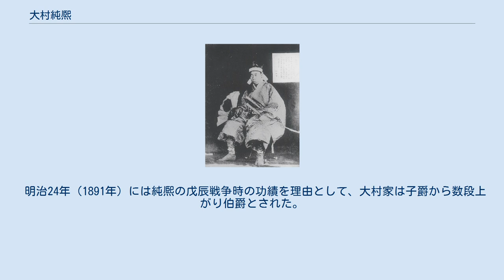大村純熈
大村 純熈（おおむら すみひろ）は、肥前国大村藩の第12代（最後の）藩主。
 文政13年11月21日（1831年1月4日）、第10代藩主・大村純昌の10男として玖島城で生まれた。
 天保9年（1838年）9月26日、兄で第11代藩主である純顕に従い大村を出発し、11月11日、江戸に到着。
以降は江戸で育った。
弘化3年（1846年）に純顕の養子となり、同年12月18日に兄が病気で隠居することとなり、翌弘化4年（1847年）2月21日に家督を継いだ。
 蘭学に通じ、文武や学問を奨励した。
文久2年（1862年）には平戸藩と同盟を結んでいる。
幕命を受け、領内に異国船に対する砲台場を築き、一方で藩士を高島秋帆の門下や幕府の長崎海軍伝習所に送り、洋式軍事技術を学ばせている。
 洋式軍備を導入する一方で、幕末の三剣士と称され、幕末江戸三大道場のひとつ「練兵館」創始者の斎藤弥九郎の三男で「鬼歓」と呼ばれた斎藤歓之助を嘉永4年（1851年）に雇い、江戸藩邸にて藩士に神道無念流を教えさせている。
元来の大村藩の剣術は一刀流・新陰流であったが、純熈はより実践的な神道無念流を知り、実際に見学した上で、一刀流に換えてこれを藩士に学ばせたいと考えた。
嘉永7年（1854年）、斎藤歓之助は練兵館の塾頭を勤めた大村藩士の荘勇雄を伴い大村に移り、純熈から与えられた道場「微神堂」で藩士に剣術を教えた。
微神堂は渡辺昇や柴江運八郎を輩出した。
神道無念流は藩校五教館附属の道場であった治振軒でも教えられた。
 幕末期の大村藩内では、諸国の他藩と同様に、幕府を重んじる勢力（佐幕派）と反幕府や朝廷を掲げようとする勢力（尊王派）が対立していた。
幕府は地の利があり諸芸に明るかった純熈を長崎奉行に任じようとしていたが、当時の藩内外の情勢下でのこの幕府重職就任を、純熈は何度も固辞した。
しかし、反幕府なのではないかとの嫌疑をかけられることを避けるため、文久3年（1863年）に純熈は長崎総奉行を拝命した。
純熈が幕府の要職に任じられた、この事実により、藩内では佐幕派が台頭した。
しかし尊王派はこれに対して松林飯山・針尾九左衛門（寿納）・渡辺昇や楠本正隆らが集い改革派の同盟（勤王三十七士）を結成し、却って結束をが固くした。
当時藩内では結社が禁止されていたため、彼らは密かに連絡を取り合い互いの屋敷に集い、時には山田の滝で会合を開いた。
一方の佐幕派も同志が集い、血判を集めて結束した。
元治元年（1864年）、純熈が病気を理由に長崎総奉行を辞任し、佐幕派を遠ざけたことにより尊王派が台頭し、家老に任じられた針尾寿納や渡辺清らによって藩政改革が行われた。
慶応元年（1865年）に藩はイギリス式の教練法を導入し、洋式の兵制を導入した。
この教練は純熈も度々列席し、参加していた。
 慶応3年（1867年）正月、改革派同盟の盟主である針尾寿納・松林飯山らが襲撃された。
松林は城での正月の宴席の帰り、自宅目前で襲われ、”一刀”の下に袈裟切りに殺害された。
針尾も瀕死の重傷を負った。
この知らせを受けて藩校五教館に2百名の藩士が集まり、純熈の命により犯人探しが行われた。
実行犯として雄城直記が捕縛され、雄城が自白したとされる内容により、主犯として佐幕派の長井兵庫らが逮捕され、一門重臣らの加担も発覚した。
犯行グループとされた一門重臣の者は切腹、逮捕者27名は処刑された。
 この「大村騒動」または「小路騒動」と呼ばれた闘争を契機として、大村藩は藩主主導で藩論が尊王倒幕へと統一され、在郷家臣団を含む倒幕軍が結成された。
藩はこの騒動を幕府に単なる「私闘」として届けた。
一方で志を同じくする薩摩藩や長州藩に対しては、領内の佐幕派を一掃した、と伝えた。
 以後、薩摩藩・長州藩らと共に倒幕の中枢藩の一つとして活躍し、戊辰戦争では大村藩は新政府軍の東海道征討軍の先鋒隊として進撃した。
大村藩兵は東北地方にまで出兵した。
これらの功績により、明治2年（1869年）6月に2万石の小藩としては破格の賞典禄3万石を与えられた。
この額は薩摩藩と長州藩の10万石、土佐藩の4万石に次ぐ額であり、肥前佐賀藩の2万石よりも上である。
賞典禄の額で言うならは「薩長土肥」ではなく「薩長土大」である。
同年1月に新政府に対し版籍奉還の意見を伝えていたが、6月に版籍奉還となり大村藩知事に任じられた。
 明治4年（1871年）、藩内に...